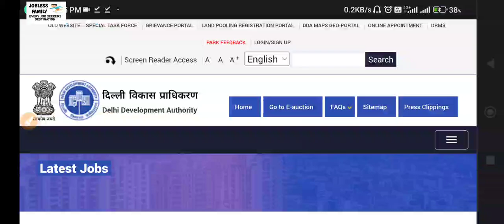DDA JE Admit Card 2023||Jobless Family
Hi,

dda je admit card 2023
dda je admit card 2023 download
dda je exam date 2023
dda je exam date
dda je admit card download
dda je
dda je 2023 exam date
dda je 2023
dda je admit card 2023 kaise download kare
dda je admit card 2023 download link
how to download dda je admit card 2023
dda exam date 2023
dda je recruitment 2023
dda je exam
dda je expected exam date
dda je admit card 2023 problem
dda je admit card 2023 not showing
dda je admit card 2023 kaise download karen
dda je admit card 2023 download kaise kare
dda je admit card date 2023
dda je admit card sarkari result
how to download dda je admit card
dda je admit card 2022
dda je admit card date
dda je admit card kab aayega
dda aso admit card 2023
dda je civil admit card
dda admit card
dda
engineers adda247
dda je exam pattern
dda exam date
dda admit card 2023
dda aso exam date 2023
dda je exam date update
dda aso exam date
dda je vacancy 2023
dda je syllabus
dda jsa admit card 2023
dda je 2023 admit card
dda aso admit card
dda je admit
dda junior engineer admit card 2023
dda je exam admit card 2023
dda je exam admit card
dda je ka admit card
dda je exam date 2022
dda aso
dda je civil exam date 2023
dda je latest update
dda je new update
ssc je admit card 2023
dda jsa exam date 2023
dda je syllabus civil
dda je 2023 notification
dda je civil admit card 2023
engineersadda
dda je update
ssc je exam date 2023
dda je exam date out
dda je exam date news
dda admit card download
dda 2023 admit card
dda je age limit
testbook engineering
engineers adda
dda je application status check
dda je civil admit card 2023 download
dda je notification 2023
dda je exam date 2023 out
dda je exam out
je vacancy 2023
dda juniour engineer exam date out
rrb je 2023 notification
dda juniour engineer exam date 2023 out
dda je adda247
dda je advertisement
dda junior engineer
dda je electrical admit card
dda je exam admit card download
dda je mechanical admit card
dda admit card 2023 kaise download kare
dda aso syllbus 2023
dda aso admit card kaise download kare
dda aso exam date 2023 admit card
dda aso expected exam date 2023
dda aso previuos year question paper
dda aso admit card 2023 download
dda aso previuos year cut off
dda aso job profile
dda 2023 exam date
dda jsa exam date
dda ka admit card kab aaega
dda exam admit card 2023
how to download dda jsa admit card
dda je civil exam
dda je exam updates
dda je exam schedule updates
dda je vacancy-2023 new updates
dda je papar date
dda je admit kab ayega.
dda je syllabus electrical
dda je eligibility criteria
dda je exam date 2022 latest update
dda je exam update
ae je supercosching
dda rti
dda exam
dda je civil
dda je civil exam date
dda je expected exam date 2023
dda exam admit card
dda vacancy 2023
dda je syllabus 2023
dda admit card 2023 download